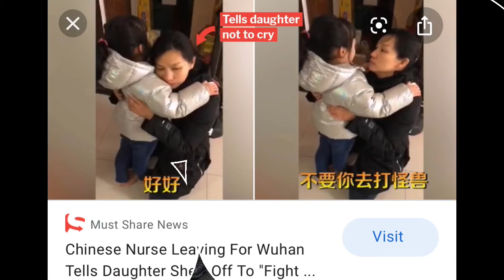Lead Me Lord.. 🙏🙏🙏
Music Gary V. Valenciano Lead me Lord

Listen ad-free with YouTube Premium
Song
Artist
Gary Valenciano
Album
Gold
The Orchard Music (on behalf of Universal Records); Create Music Publishing, NirvanaDigitalPublishing, SODRAC, AMRA, ASCAP, and 12 Music Rights Societies